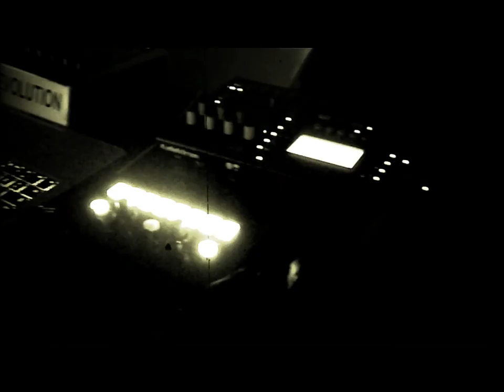WAVESHAPE PRESENTA: LIVE SESSIONS RVD LIVE @ MORODER SOUND CLUB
WAVESHAPE PRESENTA: LIVE SESSIONS

RVD + BLOVK

AMBIENT/DRONE/TECHNO

 LIVE @ MORODER SOUND CLUB